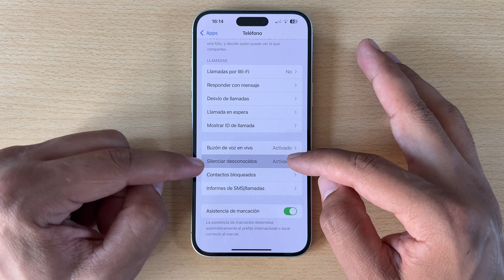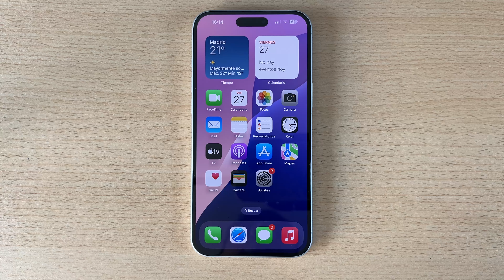Como Bloquear Chamada de Numero Restrito no iPhone 16, 16 Plus, 16 Pro e 16 Pro Max